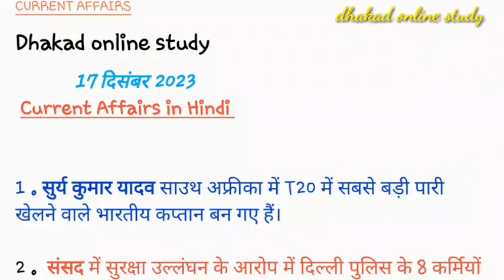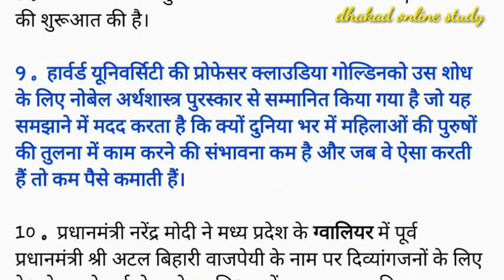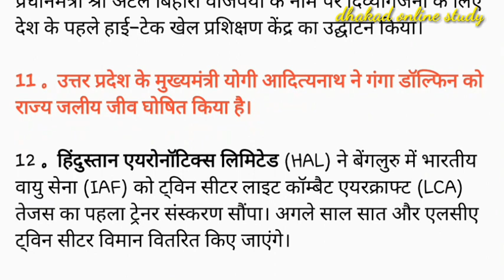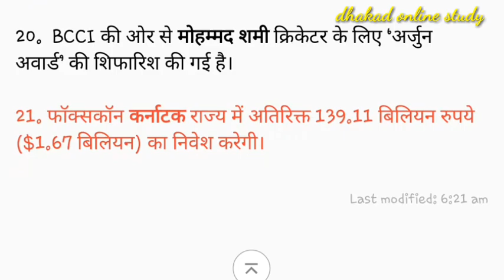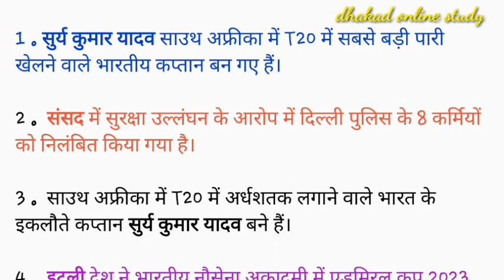17 दिसंबर 2023 का करंट अफेयर्स /current_affairs india_gk #4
17 दिसंबर 2023 का करंट अफेयर्स /current_affairs india_gk #4

🌷🌷🌷🌷🌷Thanks🌹🌹🌹🌹🌹